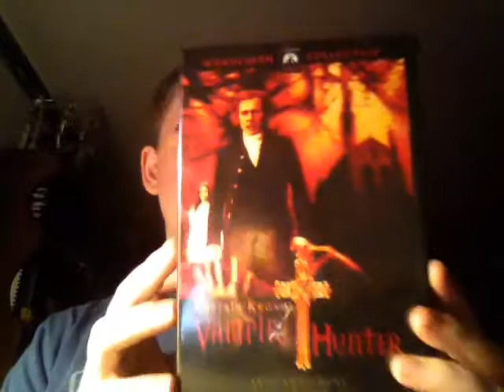Captain Kronos Vampire Hunter (1974)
Another vampire film and my growing favorite hammer film, Captain Kronos Vampire Hunter. Correction, it was 1974 not 1972 when it was released.